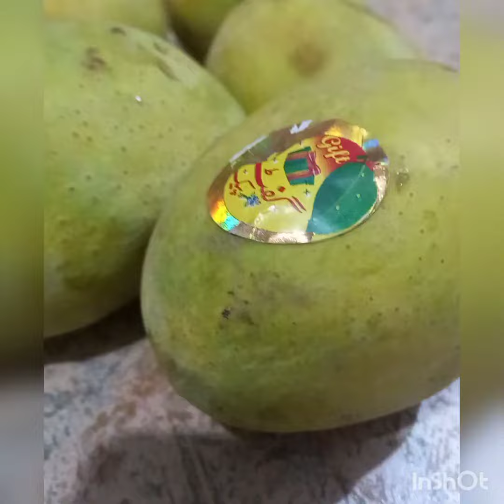Mango Dessert Recipe kitchens story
Mango dsessert recipe by kitchens story .boht he mazedar desert bani hai mango ke ap log b try kary inshallah ap logo ko b boht pasand I get